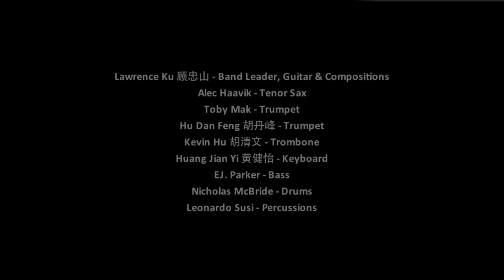紅節奏 THE RED GROOVE PROJECT "The Rusty Rails" JZ Festival 2013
紅節奏 THE RED GROOVE PROJECT

Lawrence Ku 顧忠山（USA）：Guitar, Compositions
胡丹峰（China）：Trumpet
Toby Mak （Australia）：Trumpet
Alec Haavik（USA）：Tenor Sax
胡清文（China）：Trombone
黄健怡 （China）：Keyboard
EJ Parker（USA）：Bass
Nicholas Mcbride（Australia）：Druma
Leonardo Susi（Brazil）：Percussions